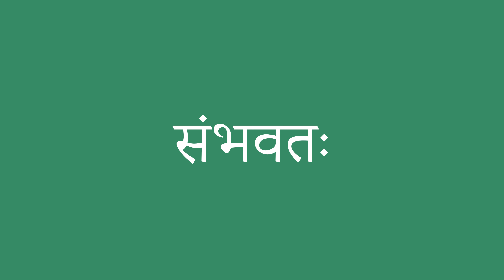संभवतः इंग्लिश में क्या है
संभवतः को अंग्रेजी में सही तरह से कैसे बोलें। ध्यान से सुनो।
संभवतः का हिंदी से अंग्रेजी में सही अनुवाद क्या है?आप अमेरिकी व्यक्ति की यरह बोलिए।